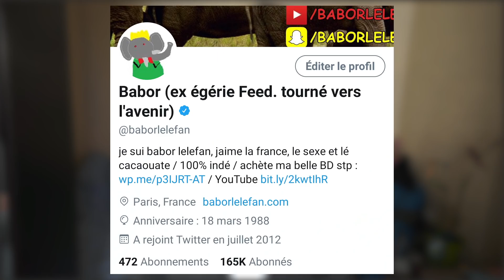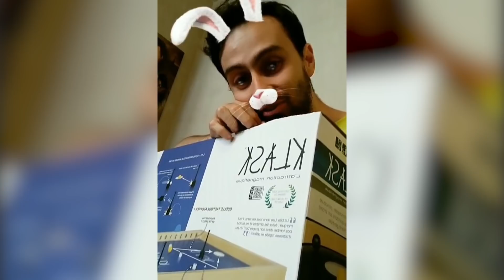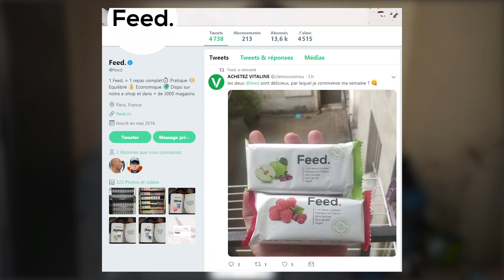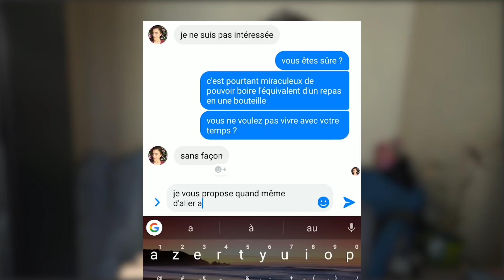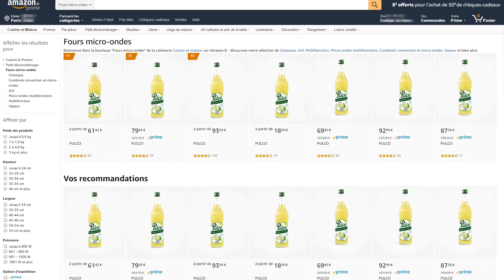JE DÉVOILE MES TARIFS POUR LES PLACEMENTS DE PRODUIT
Comme je le dis souvent "ensemble, tout devient possible", n'hésitez pas à me contacter pour une opé, et avançons main dans la main vers toujours plus de profit.

Rejoignez sur l'ensemble des réseaux existants afin que ma pauvre mère malade soit fière de moi :
Ma super BD à acheter d'urgence